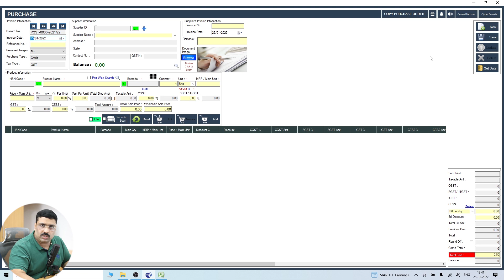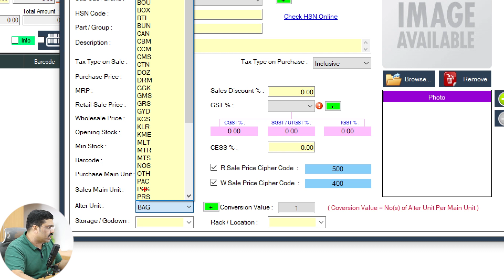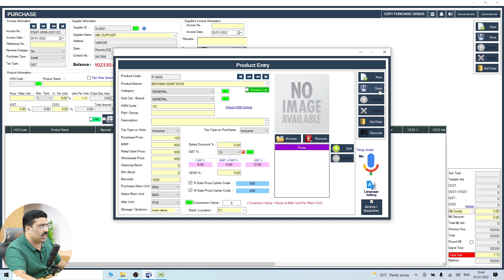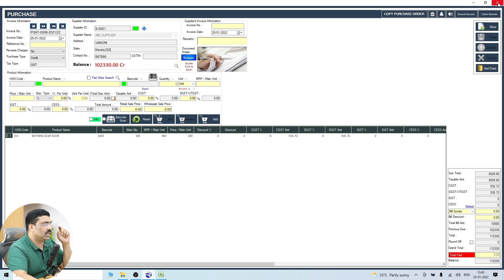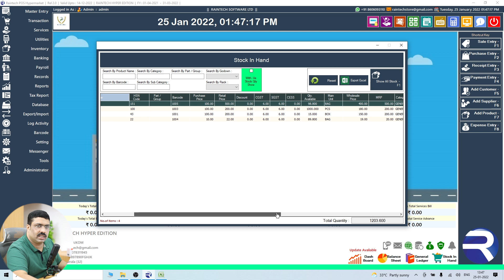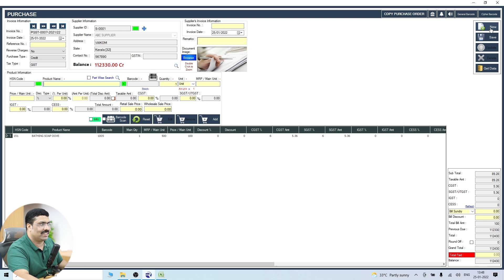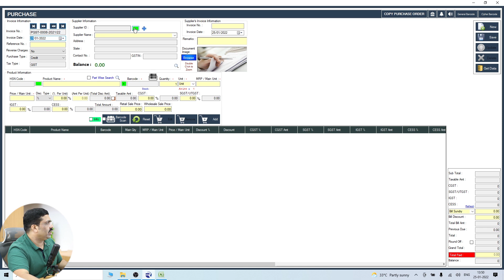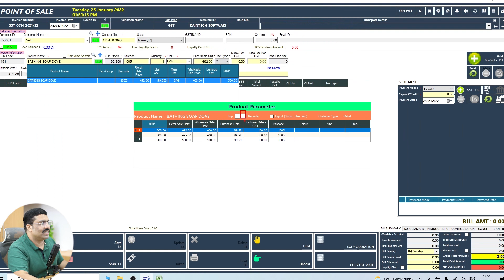Tutorial 07 Purchased in Box selling in Pieces Unit conversion Raintech POS Billing software